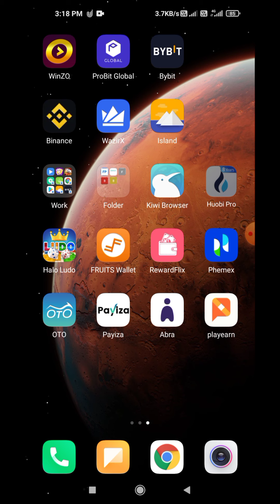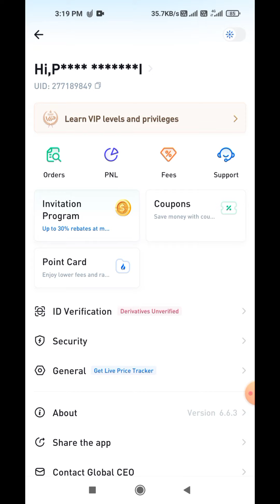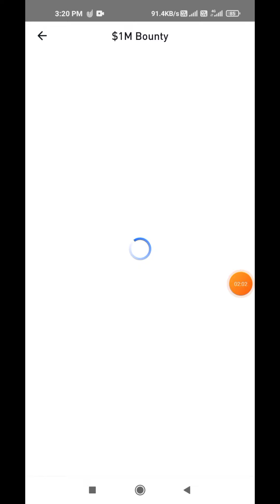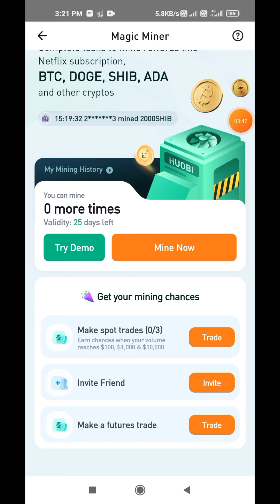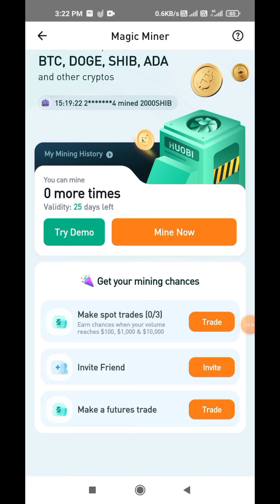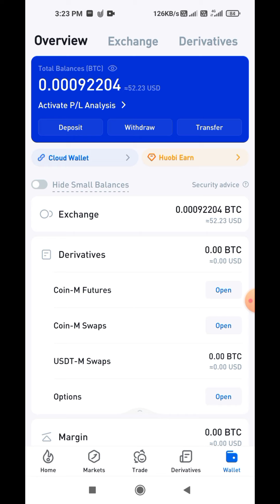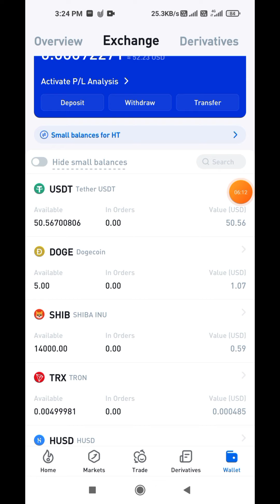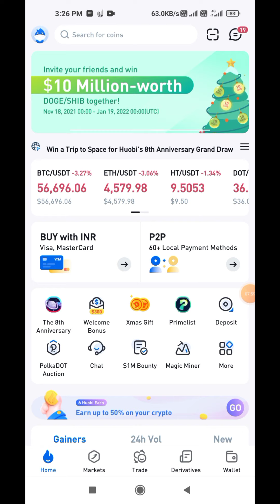Biggest Airdrop Of The Year || Register & Win || Earn Upto 1 Lakh || Limited Time Offer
HI FRIENDS💐

🔷Introducer Code ( refer code )
P339224

yuva technical paytm app telugu
money earning apps telugu paytm